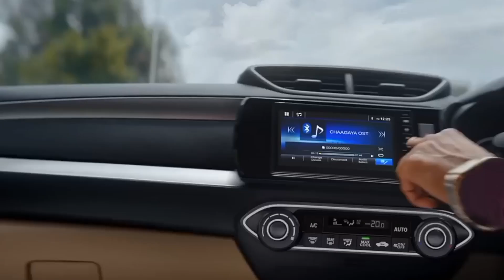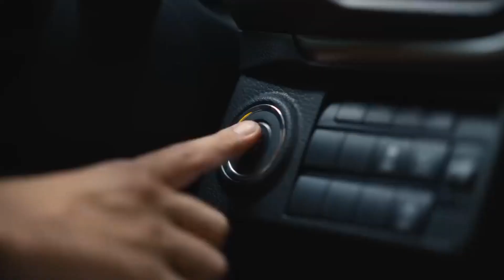कीमत बढ़ने से पहले आखिरी मौका | Tata maruti Hyundai bumper discount launch 2023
Friend This Hindi Automobile Channel Support for You Any of your Automobile query please right it coment box we will provide you solution by coment or instagram live so also join us our instagram page also we are share it daily latest automobile news, cars launching review monthly discount offer or latest update of automobile industry so join us this channel for subscribe button also press bell icon this channel always provide active suport for you right your active ouery always
5.Car cleaning cloth 6. Car fast charger 7. Car air purifier with dual charging port 8. Car perfume 9.   Car perfume 10. Bike helmet 11.    Helmet 12 waterproof camera 13 ACTION CAMERA
1. My First camera 2. My smartphone 3 . My smartphone 5. My Wire mic 6. Wireless mic 7. Wireless mic dual channel 8 . My pen drives 9. My laptop 10 . My Power bank 11. My Earphone COPYRIGHT DISCLAIMER Under Section 107 Of The Copyright Act 1976 Allowance Is Made For " fair use " For Purpose Such As Criticism, comment, news reporting, teaching , Scholarship, And Research, fair use is Permitted By Copyright Statute That might Otherwise Be infringing, Non profit, Educational or Personal Use tips the Balance in Favor Of Fair use.